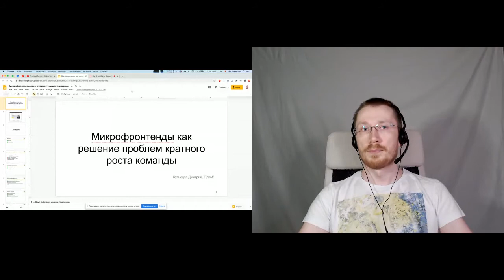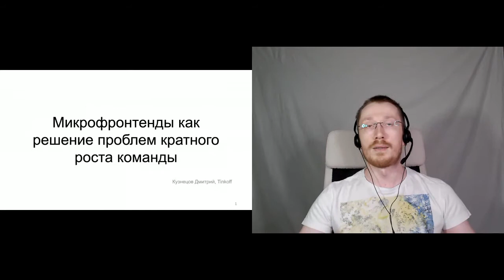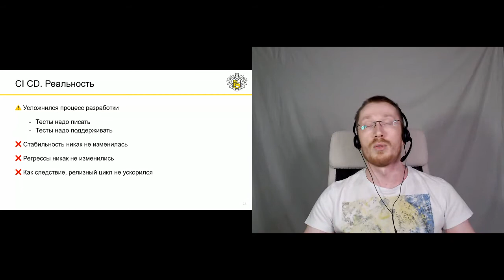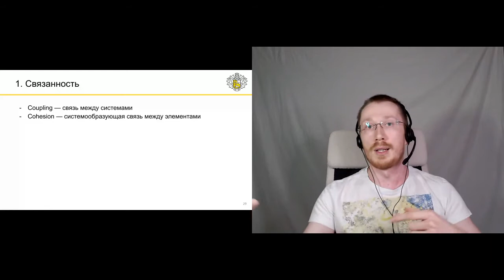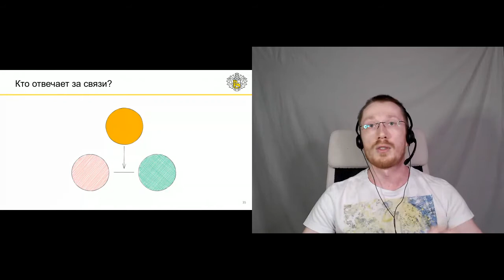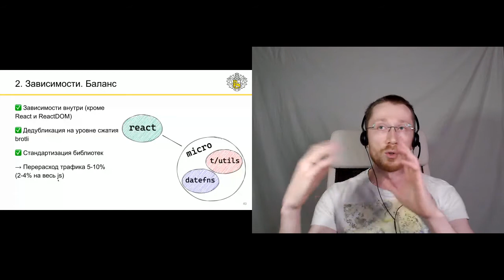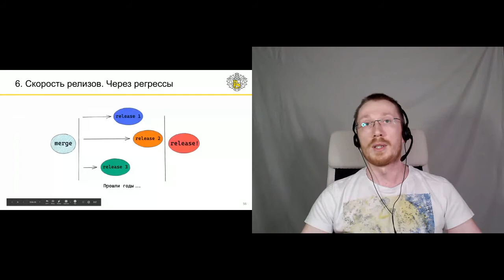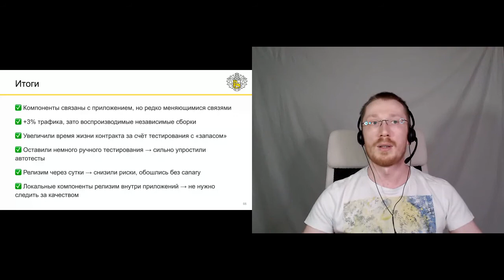Микрофронтенды как решение проблем кратного роста команды • Дмитрий Кузнецов (Tinkoff)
Микрофронтенды как решение проблем кратного роста команды - Дмитрий Кузнецов

На примере tinkoff.ru расскажу, как 40 человек в 15 командах работают над одним сайтом и не мешают друг другу. Как мы делаем редизайн 10 приложений за 1 минуту. Как мы обеспечиваем качество. Какие стартовые «гениальные» идеи оказались не востребованы, и какие недооценённые проблемы оказались критическими.